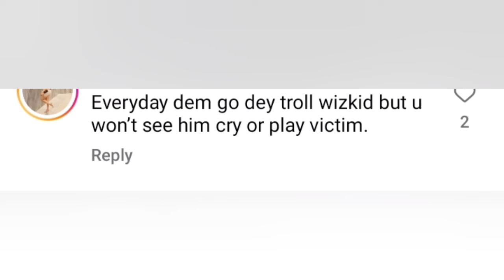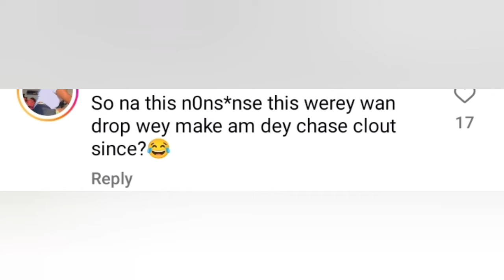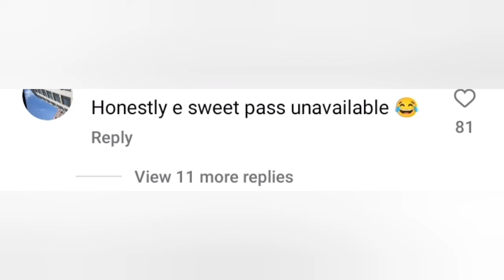Wizkid Respond To Davido Diss Track As He Release Snippet For New Banger